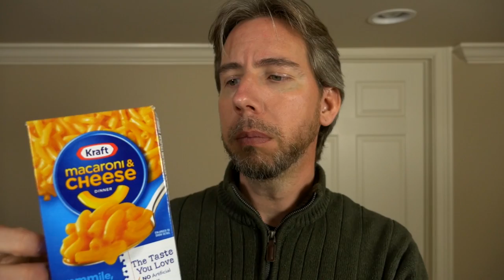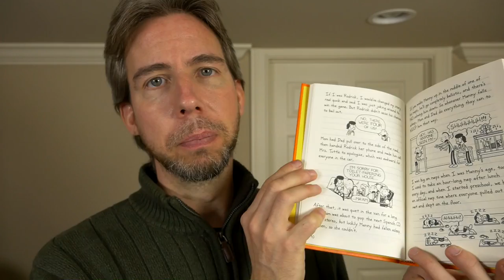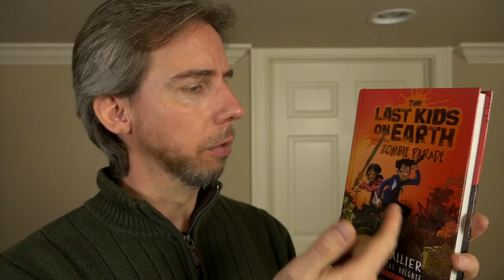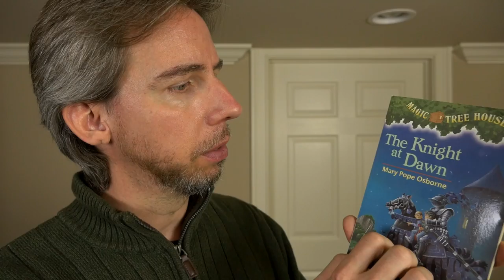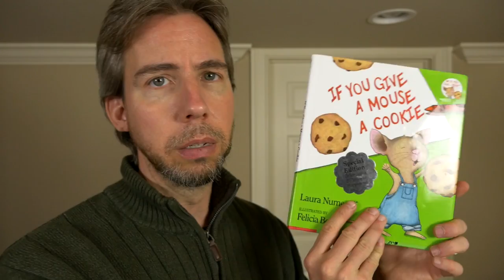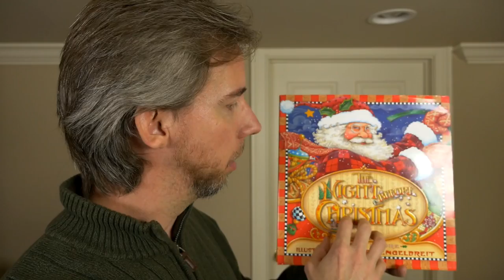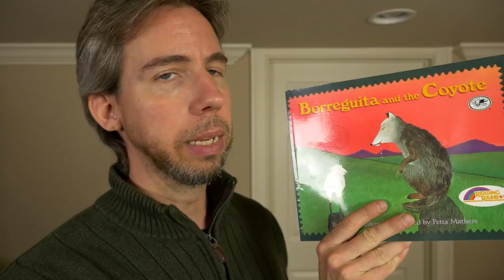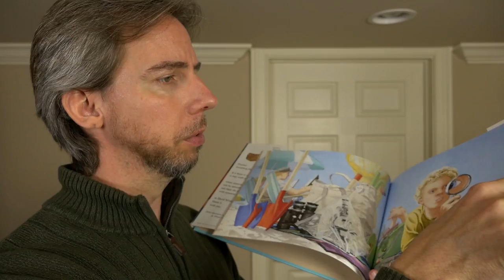Relax with Paul - "Keeping Faith in Humanity" [ Binaural ASMR ]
Meet Paul, a middle-aged married white guy with a kid that makes ASMR videos primarily in his basement to help people tingle, relax, sleep, study, work, concentrate, decompress, meditate, escape from the horrors of the real world, you know, stuff like that.

In this video (episode?) early on he talks about keeping one's faith in humanity while performing binaural (ear to ear) ASMR "techniques" throughout the entire video. He also wrote this description in the third-person.

00:02:40 A drink & a toast with fizzy root beer & ice,
00:09:09 Calming hand motions are oh so nice!
00:12:39 You look hungry, here have some rice,
00:14:16 Talking "Keeping Faith in Humanity" in paradise!
00:17:42 A rescued potato for some tuberific tapping,
00:22:00 A jar of bread & butter chips equals pickle jar rapping!

(Author's note: I also eat one single pickle, so if you don't like eating sounds you may have to skip that part. I did try to keep the overall volume down during the chewing sequence so it's not too loud. Okay, now back to the rest of this video description..)

00:29:18 How about a haircut, if you don't mind?
00:33:27 Mac & cheese box tapping is so divine!
00:35:15 The leather of this wallet may just be faux,
00:36:32 Talking debit cards, it's "Financial ASMR", yo!

(Author's note: Hi, it's me again. The rhyming in this description stops here because we now move on to the part of the video where I share some of our son's books, so it's very difficult to rhyme titles. Sorry about that!)

00:39:36 Took
00:41:16 Diary of Wimpy Kid
00:41:40 Talking the amount of kids' books in today's world
00:42:06 The Enemy Above
00:42:24 Captain Underpants
00:42:59 The Last Kids on Earth
00:44:44 Magic Tree House
00:45:10 Frog and Toad
00:45:45 One Fish, Two Fish
00:46:36 If You Give A Mouse A Cookie
00:47:08 My Friend Rabbit
00:48:32 The Night Before Xmas (there are better ones out there)
00:47:33 Talking book awards (ie. Caldecott Medal)
00:49:05 Hug
00:49:18 Goodnight Gorilla
00:49:34 Corduroy
00:49:50 Borreguita and the Coyote
00:50:06 The Day the Crayons Quit
00:50:45 Where the Wild Things Are
00:51:02 Flotsam

00:52:12 Let's put a mystical lampshade on your head,
00:57:18 These buncha crinkly bags gonna chase away yo dread!
00:59:10 A pair of terrocotta bricks brings all the relaxes,
01:01:35 Digging around in a box full of wooden matches!
01:04:10 A mason jar bottle, 01:10:00 a roll of twine,
01:14:02 Latex gloves, 01:18:45 leather gloves,
01:24:08 Monster Hands so divine!
01:32:22 Tissue package with a slow fade-out,
that's the end of this video, and now I'm out.